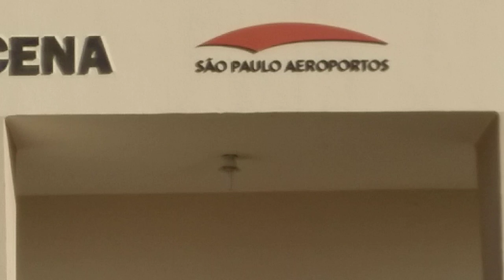tucano no aéreoporto..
Este é o aereporto da minha cidade de Dracena..interior de sp..